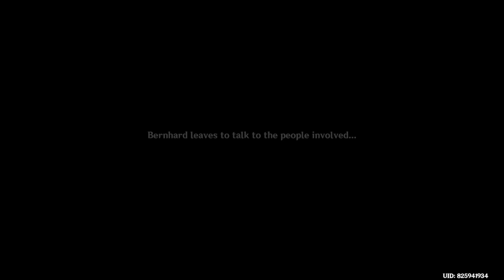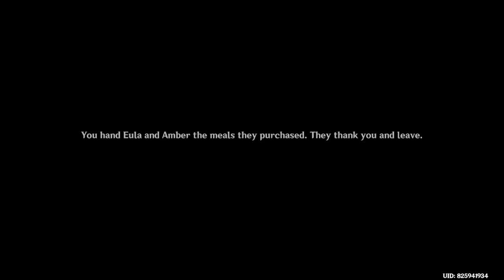Genshin Impact Daily Stream 2022/10/03